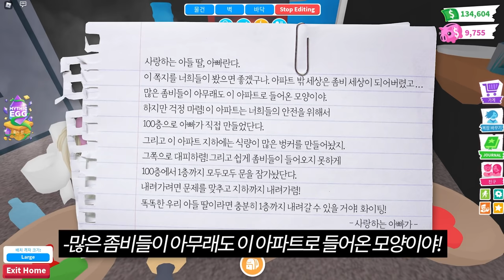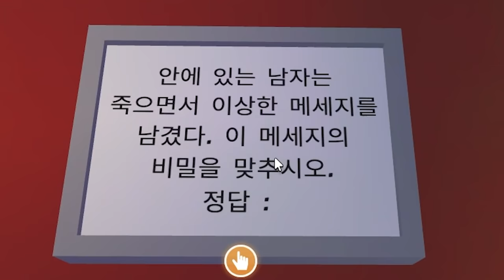[로블록스]좀비를 피해 "100층 아파트" 탈출하기 9탄!! [물리면 감염되요!! 엔딩2개] (입양하세요 잉여맨 단미호 김리하)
이번화는 끝까지봐주세요~ 엔딩이 2개가 있답니다!